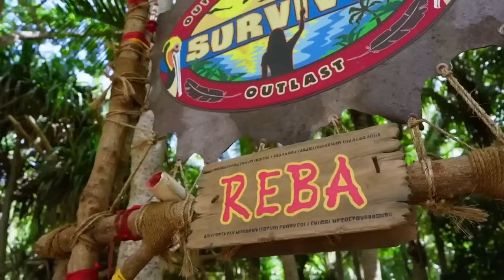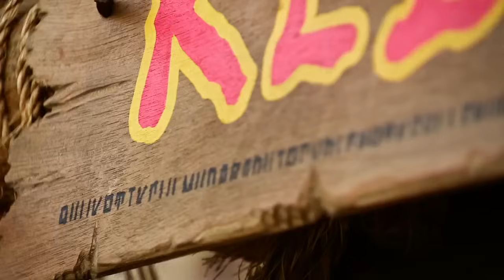Best of Dee Valladares - Survivor 45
A compilation of highlights from Dee in Survivor 45